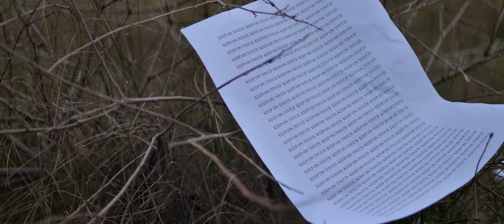GOOROO - Keep on touch (Official video)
GOOROO presents the track "Keep on touch" from the new album, out now!

location manager SLAVA BOGDANOV
dude with a hammer VASILIY GAMANOVICH